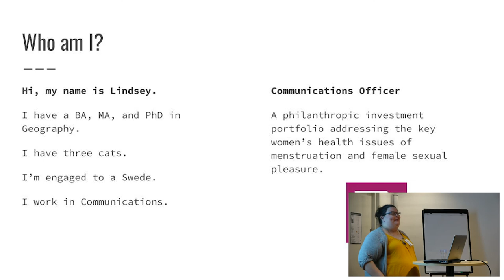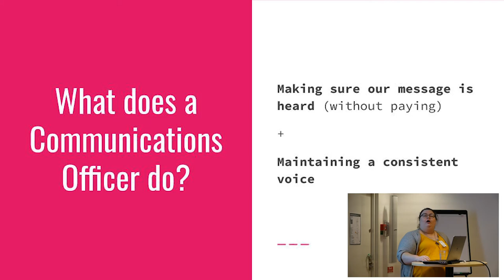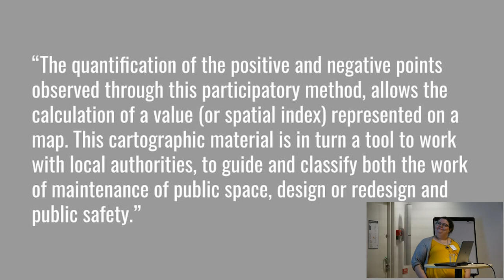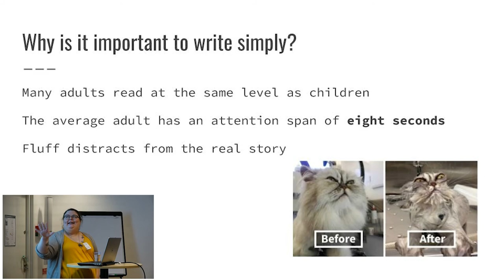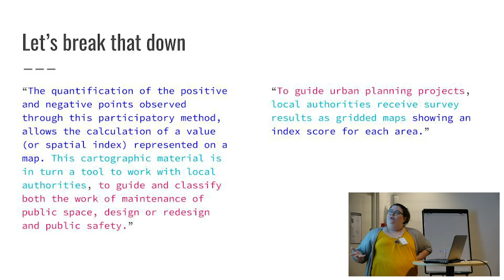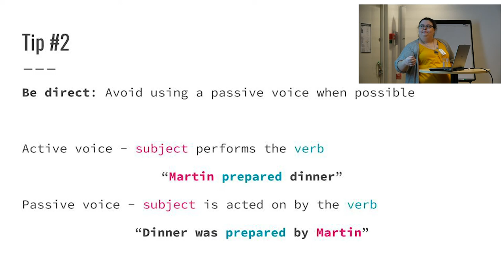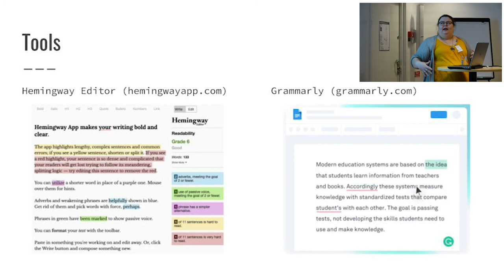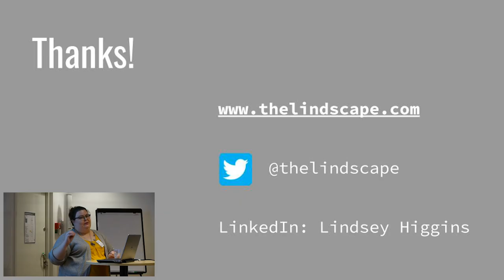Writing simply, Lindsey Higgins - WTD Stockholm meetup #3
Writing simply, Lindsey Higgins, Communications Officer at The Case For Her.

Stockholm WTD meetup #3